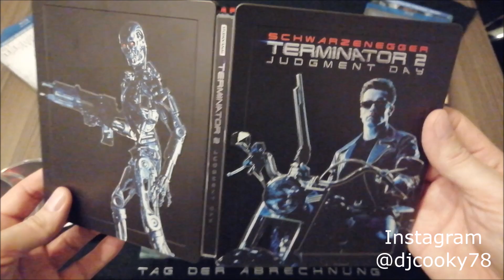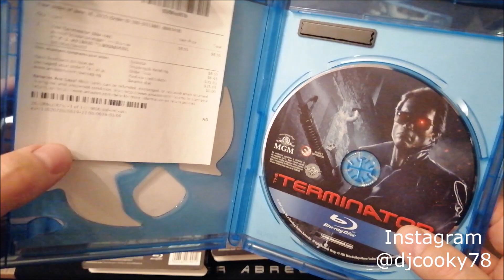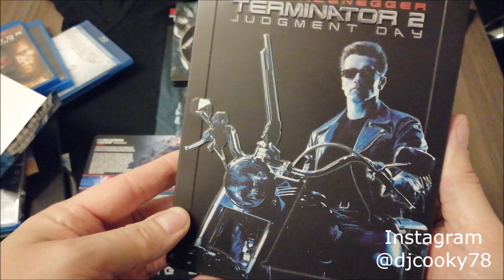🤖 NEW 4K Terminator 2 Glow In The Dark 3D Steelbook - Germany Release 21.11.2019.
This new 4K UHD Terminator 2 - Judgment Day steelbook comes with a "glow in the dark" effect. The script and figures on this steelbook are embossed. It features one 4K UHD Disc (Theatrical Cut) and two Blu-ray discs (3D version of the Theatrical Cut on the second disc and 2D version of the Theatrical Cut/Special Edition and Extended Special Edition on the third disc).